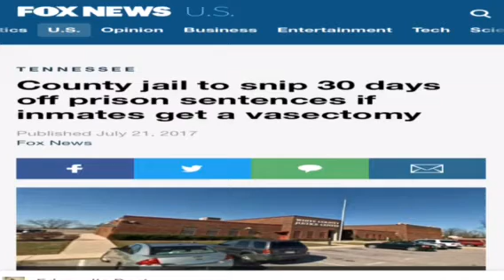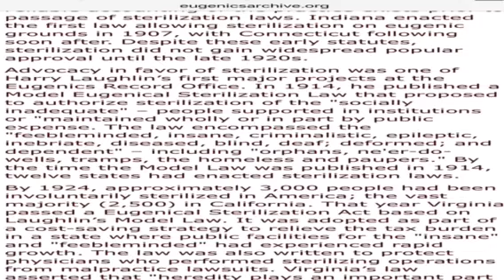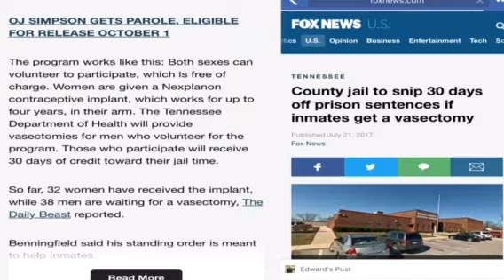Eugenics white county Tennessee inmate program